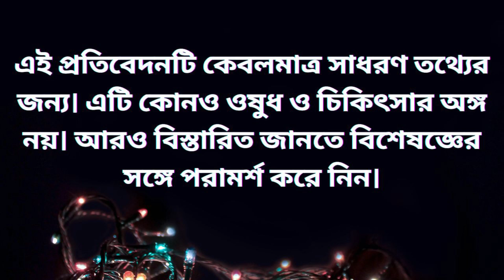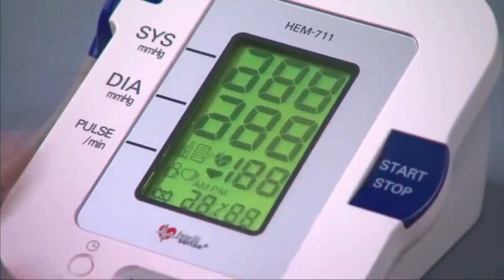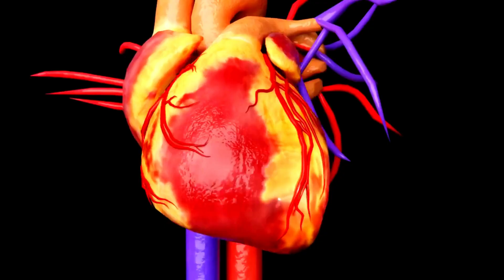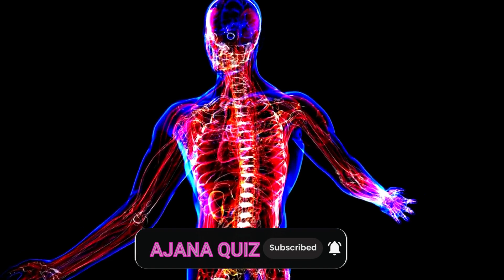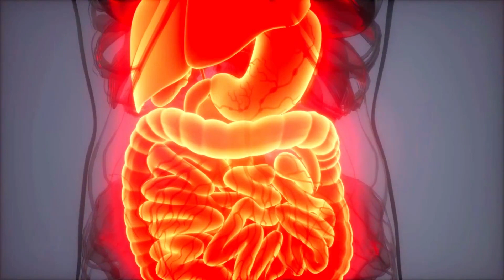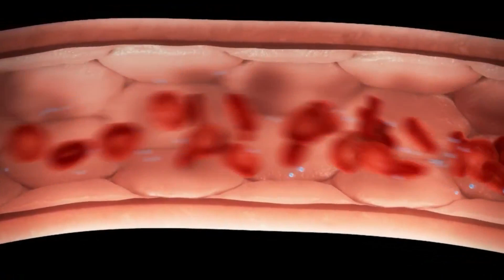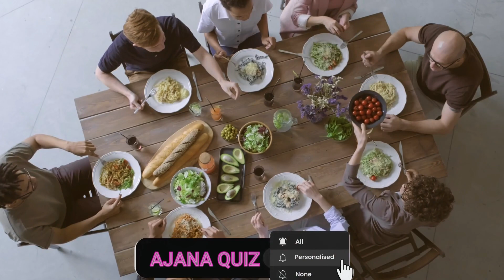নিয়মিত শসা খেলে শরীরে যে পরিবর্তন ঘটে | শশা খাওয়ার উপকারিতা ও অপকারিতা | Cucumber health benefits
Topic: নিয়মিত শসা খেলে শরীরে যে পরিবর্তন ঘটে | শশা খাওয়ার উপকারিতা ও অপকারিতা | Cucumber health benefits

ডায়েট করতে অনেকে শসা খান। ডায়েটেসিনরাও সেই পরামর্শ দেন। প্রচুর পানি থাকায় শসা খাওয়া সবার জন্যই ভাল। তবে সারাদিন শুধু শসা খেয়ে থাকা কিন্তু ভাল নয়। আবার অতিরিক্ত শসা খেলেও কিন্তু সমস্যায় পডতে পারেন। শসা খাওয়ার ভাল মন্দ নিয়ে বলেছেন এপোলো হাসপাতালের প্রিন্সিপাল ডায়েটেসিয়ান তামান্না চৌধুরী
শসা কীভাবে খেলে কোষ্ঠকাঠিন্য দূর হয়,গ্যাস-এসিডিটি দূর করে শসা,হজম শক্তি বৃদ্ধি করে শসা,প্রতিদিন শসা খাওয়ার উপকারিতা,শসা বেশি খেলে যা হতে পারে,শশা খেলে কী কী উপকার হয়?,শসা খেলে কি হয়,খালি পেটে শসা খাওয়ার উপকারিতা,ওজন কমাতে শসার উপকারিতা,শসা খাওয়ার নিয়ম,লিভার সুস্থ রাখে শসা,হার্ট ও ফুসফুসের সমস্যা দূর করে শসা,শসা খেলে শরীরের পানি শূন্যতা দূর হবে

All the video content published on our channel is our own creativity for information only. We are NOT a licensed or a medical practitioner so always consult professional in case you need.

THANKS FOR CHECKING OUT AJANA QUIZ